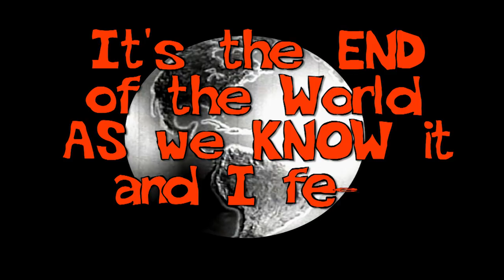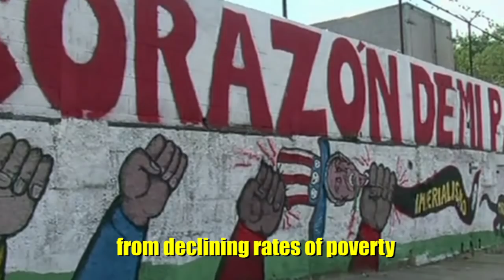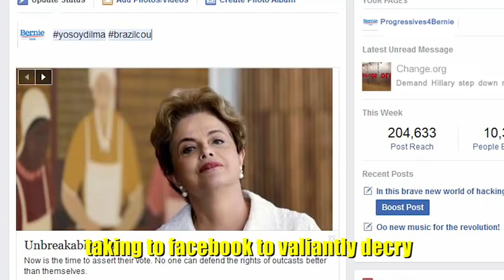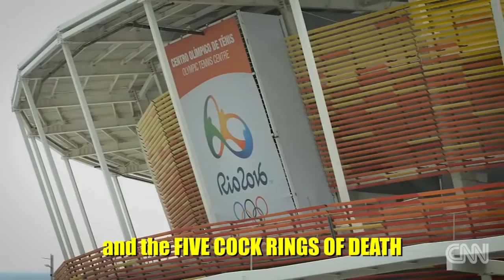The Turning of Latin America's Pink Tide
The so-called Pink Tide of socialist governments in Latin America is at an ebb. As the low price of oil continues to wreak havoc on Venezuela's economy, and Brazil's PM Dilma Rousseff settles into an early forced retirement, you can be sure that the gringos in Washington are licking their chops.